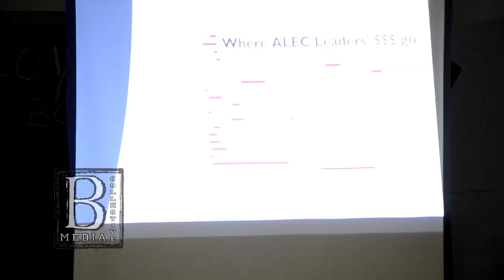ALEC 101 with Lauren Regan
Lauren Regan, executive director of the Civil Liberties Defense Center discusses ALEC (the American Legislative Exchange Council) and its influence on social and environmental movements across America.